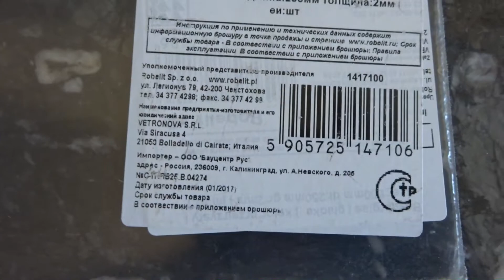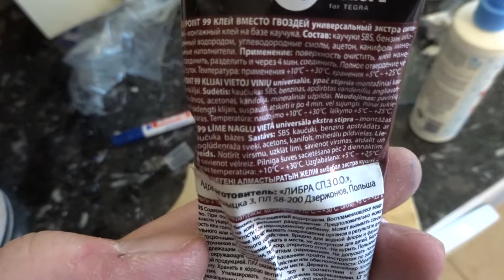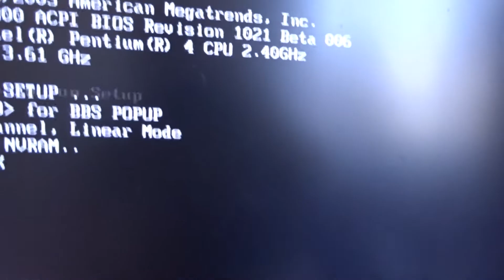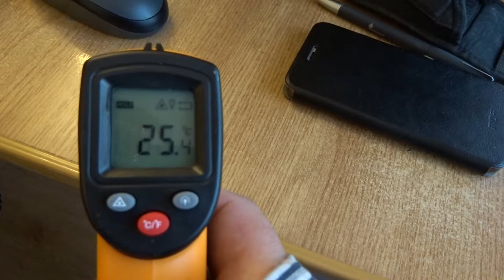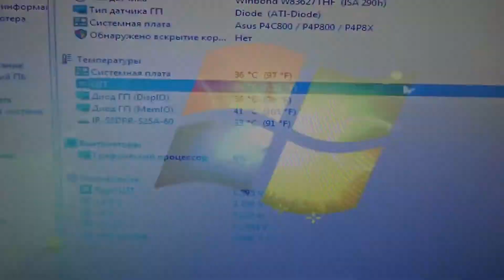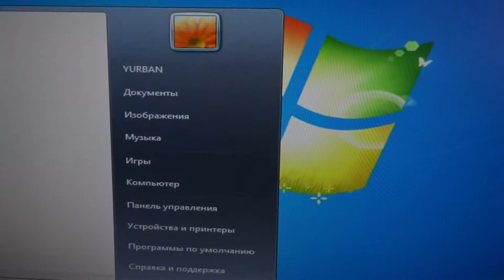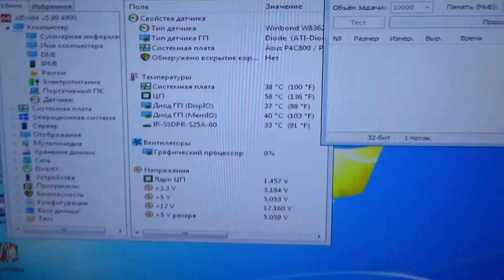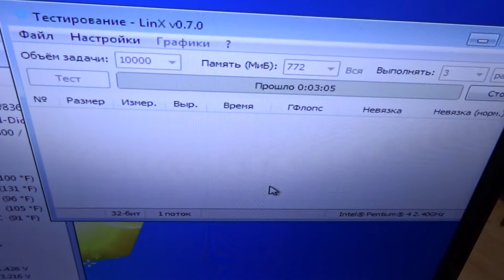ВОДНО ЛЕДНЫЙ КУЛЕР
Мастерим своими руками простую водянку (СВО) для кратковременных бенчмарков и разгона процессора.

Ингредиенты:
1. Клей Жидкие гвозди номер 99
2. Герметик Момент Гермент -40 +150 градусов
3. Орг стекло
4. Бокс для формования льда
5. Кулер от Socket A / Socket 370 (желательно с медной вставкой в основании)